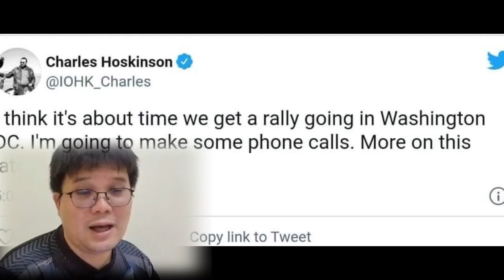CEO Cardano เตรียมก่อม๊อบ ใน Washington DC ปฏิรูปกฎหมาย การเก็บภาษี Cryptocurrency!?